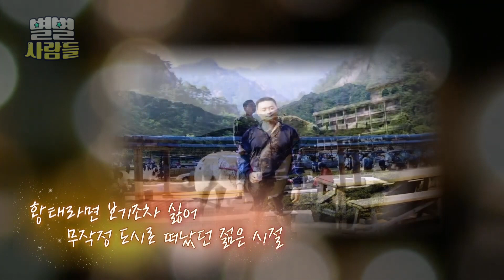황태에 대한 열정으로 직접 말리고 요리까지!! 전국에서 입소문 타고 온다는 이곳은 어디?? [ 별별사람들 ]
찬 바람에 얼고, 햇살에 녹기를 수십여 차례 반복한 끝에 완성!
겨울을 담은 생선 '황태'

황태와 결혼했다! 무뚝뚝한 강원도 사나이가 황태에 바친 지고지순한 순정!
겨울 입맛을 단숨에 사로잡고 호텔 일류 쉐프 부럽지 않은 황태 요리까지??

내가 한 음식을 손님들이 맛있게 먹을 때 가장 기분이 좋다는 오늘의 주인공 유종길씨를 소개합니다🥰